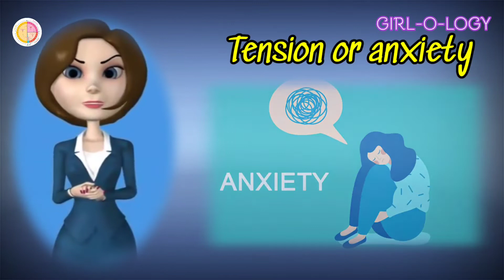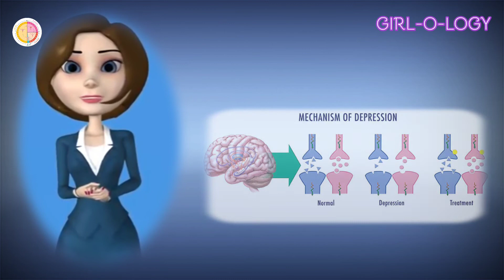What is Premenstrual Syndrome ? (PMS) | GIRL-O-LOGY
What is Premenstrual Syndrome?
PremenstrualSyndrome (PMS) is a condition that affects a woman’s emotions, physical health, and behavior during certain days of the menstrual cycle, generally just before her menses.

Here, is a basic information about PMS. It's very important to know and talk about this syndrome.

Due to lack of facilities we couldn't make videos on time but we are trying our best.